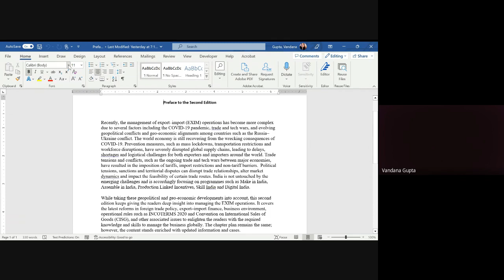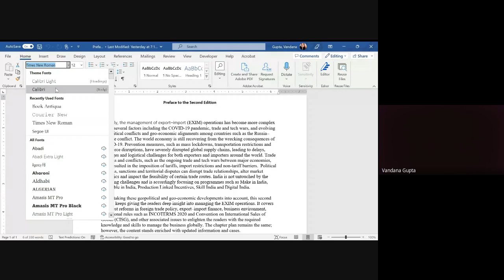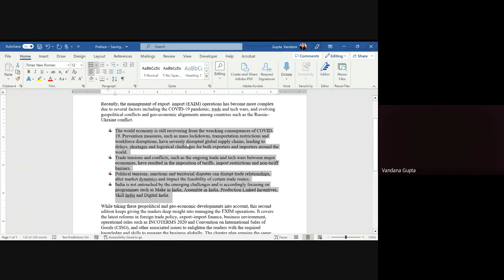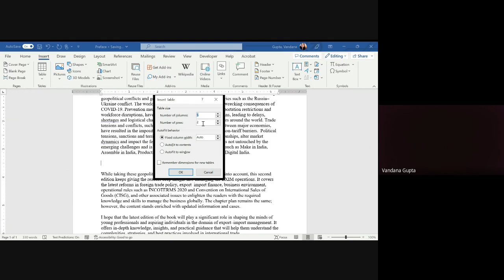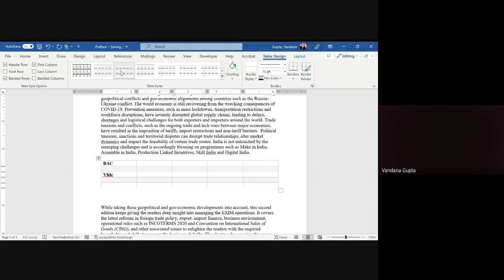MBP 3 COUNSELLING SESSION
Academic Counsellor- DR  VANDANA
Programme Code- PGDBP
Course Code- MBP-3
Session- 2
Date and Time- 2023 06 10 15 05 GMT+5 30